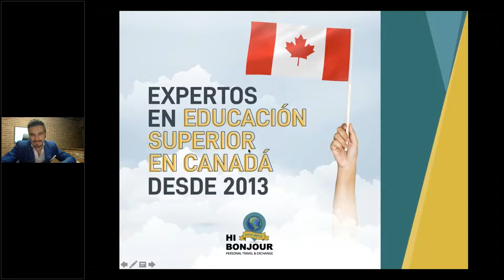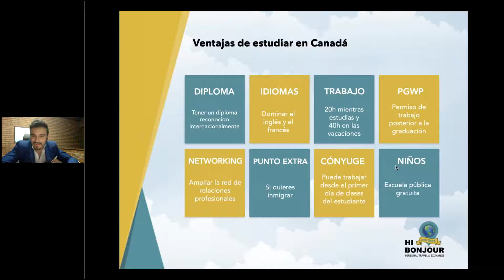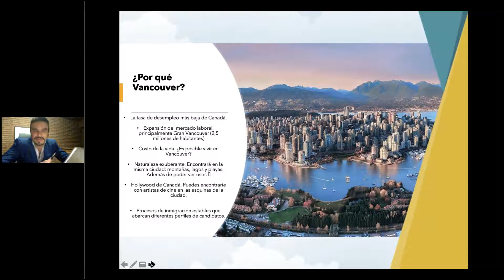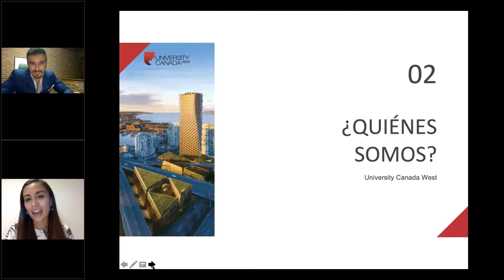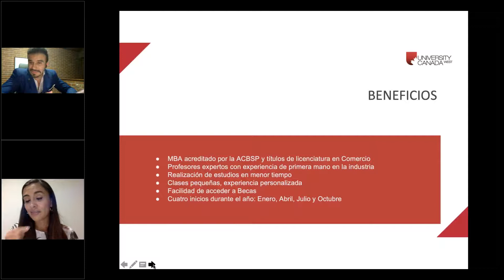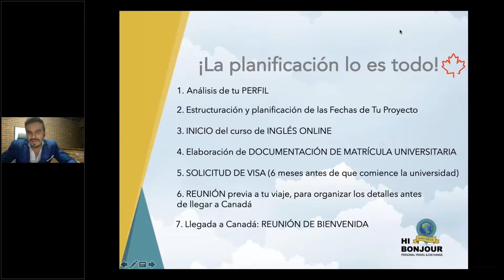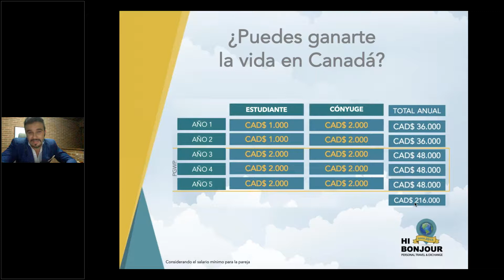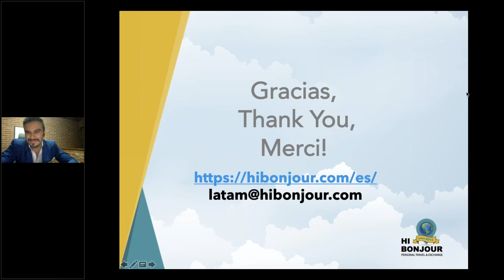Webinar - Estudiar, Trabajar y Vivir en Canadá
¡Comienza tu Sueño de Vivir en Canadá ahora. ¡Escríbenos!

Hi Bonjour se asegurá de estar contigo desde el primer momento, hasta después de cumplir tu sueño de vivir una experiencia educativa en Canadá. Todos los retos y situaciones los afrontaremos juntos, porque es soñando juntos que lo hacemos realidad.